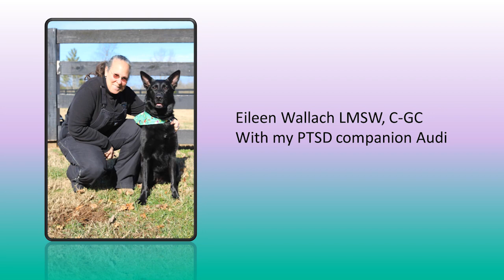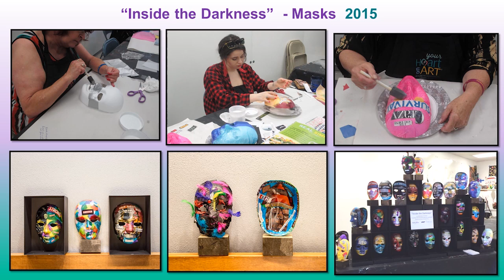Survivor Eileen Wallach Shares Her Journey – Survivors of Suicide Loss Day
Eileen tells her husband Rick’s story, and how his suicide and the journey that followed led her to educate people about the warnings signs of suicide, and the resources that are available. Her journey led to the development of “Your Heart on Art,” a therapeutic, art non-profit. This is the 2nd annual event in Knoxville organized by Parkwest Medical Center, Peninsula and Tennessee Suicide Prevention Network.